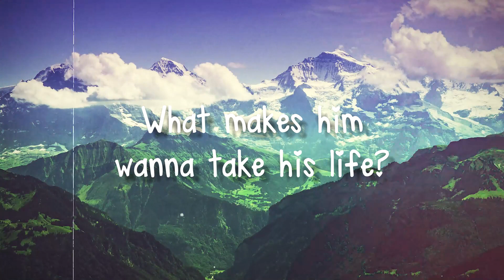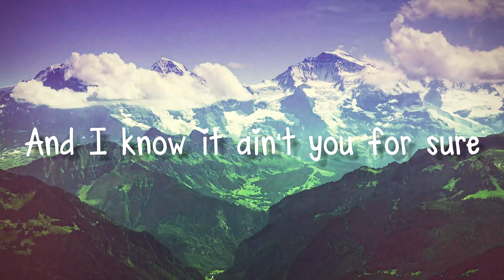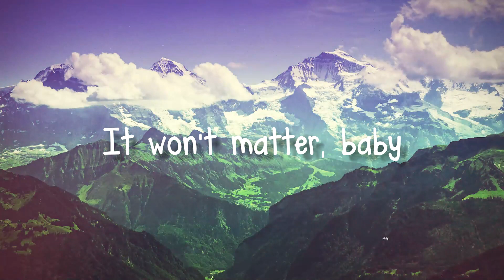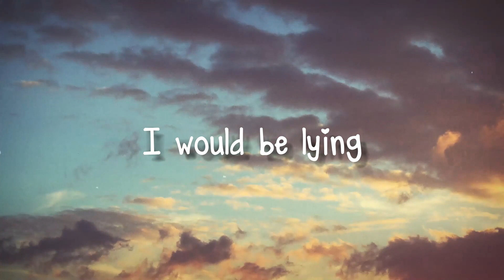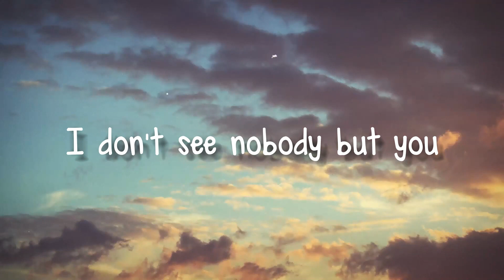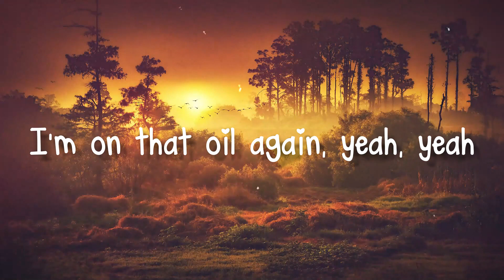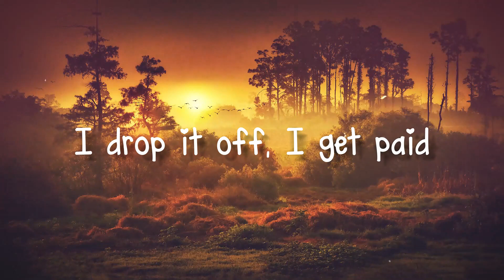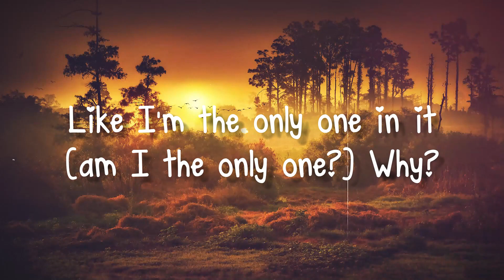I Was Never There - The Weeknd,Gesaffelstein(Lyrics)💳